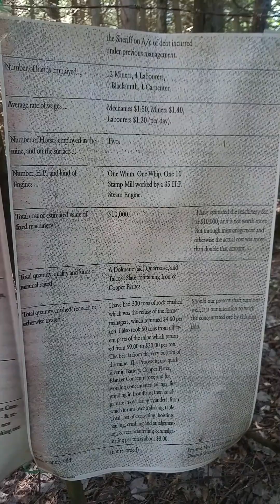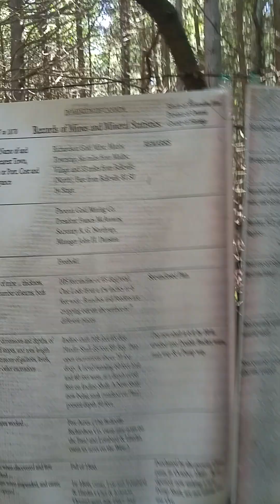Exploring Ontario's FIRST gold mine and copper mines at Eldoraldo Experience. 150 years old.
Ontario First gold mine.  Free gold.. Placer gold. Copper silver arsenic platinum rare earths... Ontario mining history.. Eldoraldo experience..
Basically untouched in 150 years. Possible Lunar impact site. Ontario geology